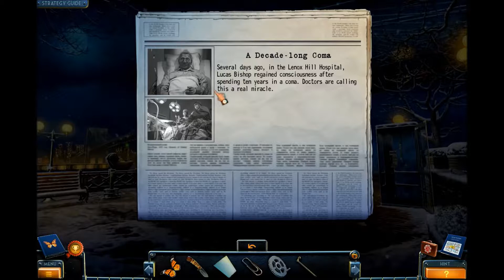New York Mysteries: Secrets of the Mafia コレクターズ・エディション プレイ動画 Part1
New York Mysteries: Secrets of the Mafia コレクターズ・エディションのプレイ動画 Part1です。
1955年ニューヨーク。
マフィアのボス達が次々に失踪するという事件が起こる。
いなくなった後には緑の液体と蝶々がいた。
それにに続き、今度は子供たちが誘拐されている。
そして子供たちのいなくなった後にも同じ蝶々が発見される。
ジャーナリストのローラは秘密結社の依頼によりこの事件を解決することができるのか？